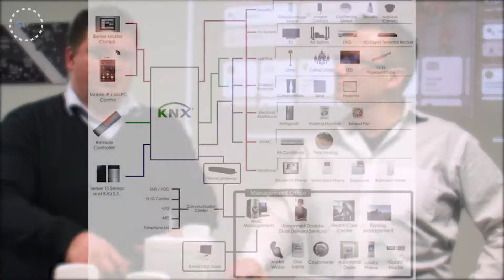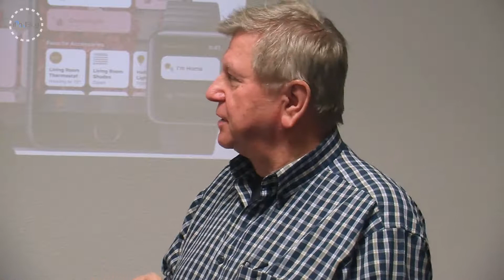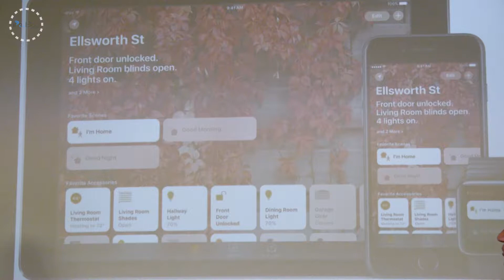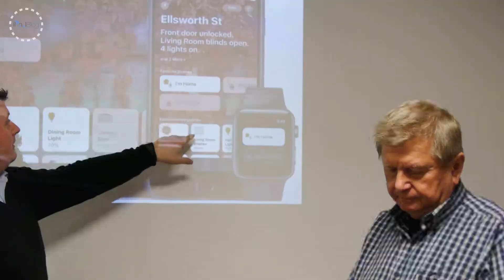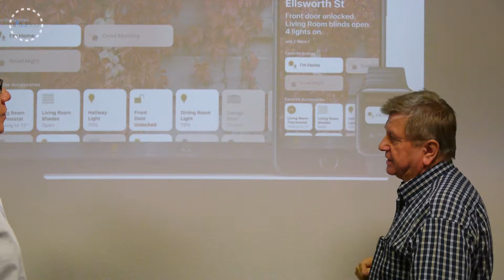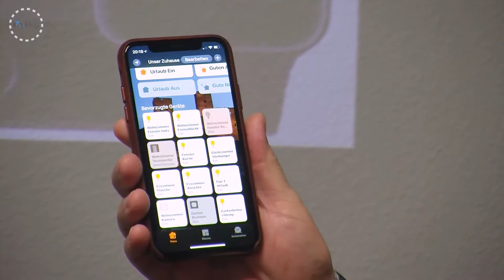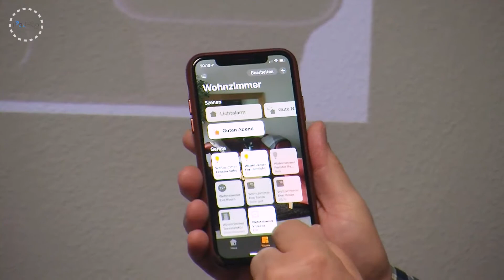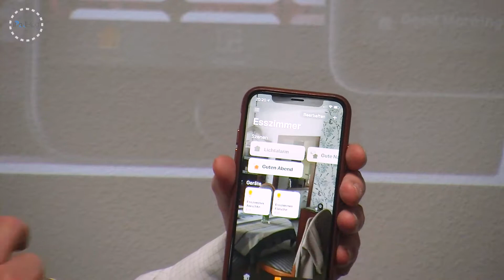V234 - Der 41. AppTreff (Smart Home Treff) mit Experten-Interview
Willkommen zum 41.SmartHome-Treff, den wir Im Rahmen von unserer Entwicklungsstrategie "iPadBlog NEXT" heute umbenannt haben, da wir das Thema eHome mit den News und den Perspektiven in unserer Gesellschaft beleuchten möchten.
Das smarte Zuhause nimmt endlich, wenn auch langsam richtig Fahrt auf. Das liegt aber auch daran, dass ihr liebe Zuschauer und Leser, Euch für die Annehmlichkeiten und faszinierenden Möglichkeiten des vernetzten Lebens interessiert. Wir uns übrigens auch. Zusammen können wir dafür Begeisterung generieren. Es wird Zeit, dass die vielfältigen Produkte, Gadgets und Apps für den Bereich "eHome" aus der Nische ins Rampenlicht rücken. Für uns bemerkenswerte Beispiele: Die Sprachsteuerung. Am Anfang hatten wir noch einfache Kommandos, die kleinere Aufgaben innerhalb des mobilen Systems absolvieren sollten, so haben wir heute intelligente Assistenten, die ganze Zusammenhänge erkennen können. Da große Konzerne wie Amazon, Apple, Google, Microsoft, Telekom, Mozilla & Co. dahinterstecken, wird die immer schlauere Kurve von Alexa, Siri, Google Assistant, Cortana, Magenta und den anderen Anbietern ziemlich steil verlaufen.